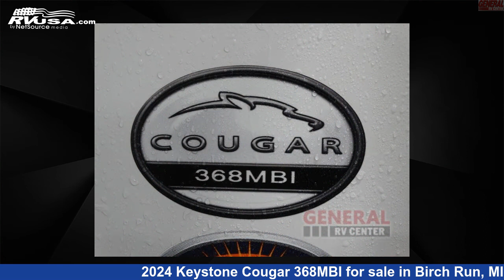Spectacular 2024 Keystone Cougar Fifth Wheel RV For Sale in Birch Run, MI | RVUSA.com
This 2024 Keystone Cougar 368MBI is a Fifth Wheel RV. It is located in Birch Run, MI 48415 and is offered for sale by General RV Center. This New Keystone Is 39' 0" in length and features sleeps 9, Slideout, and 75 gal fresh water capacity. The floorplan layout of this Fifth Wheel features Front Bedroom, Kitchen Island, Loft, Rear Living Area.